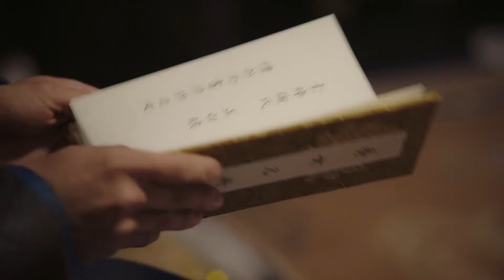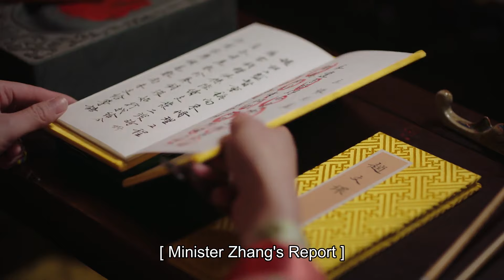一块糕点就能看出如懿的怒气！她立马安排颖妃针对贱婢，这次要她永世不得翻身!chinesedrama